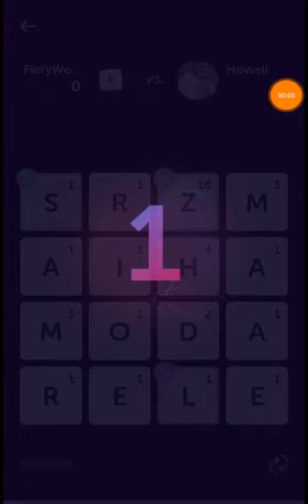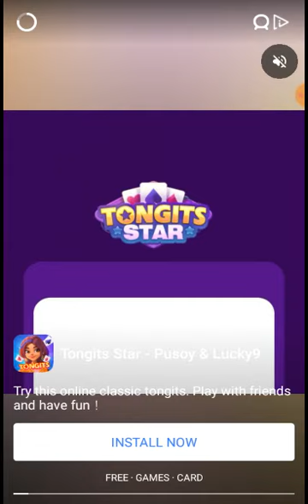Word Blitz Gameplay #1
The server does not work properly

Credits to the players who competes with me